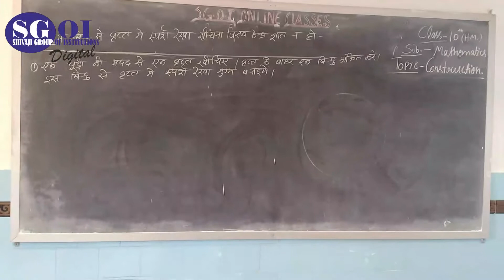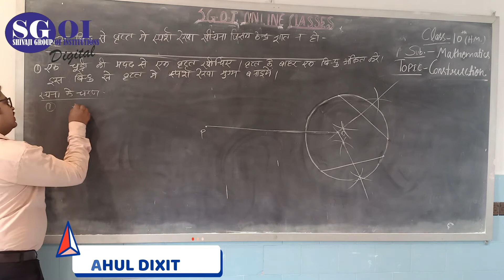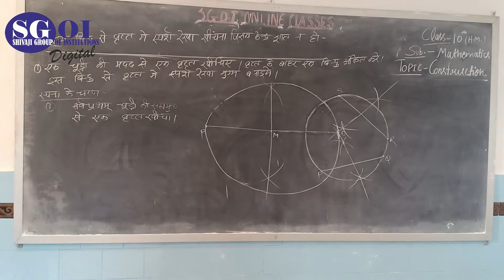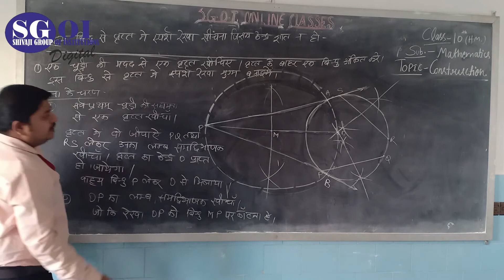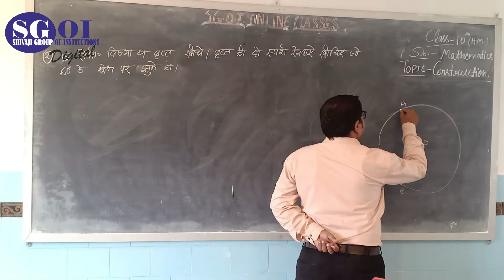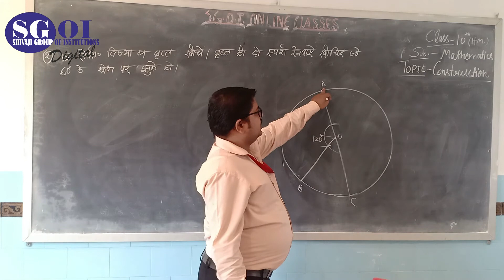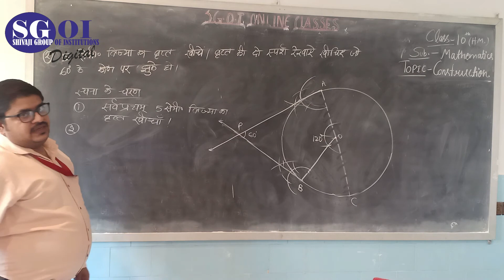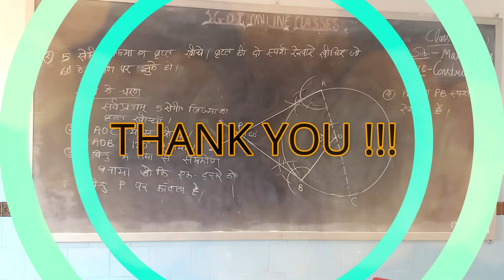SGOI CLASS 10 MATHS HM 26 OCTOBER